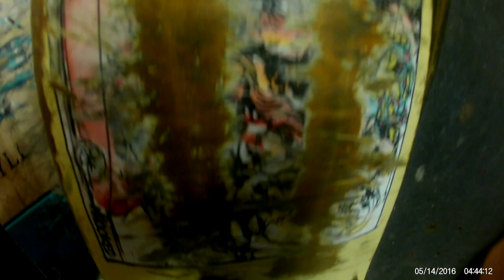Yikets - Documentary Short Film (1)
This video is about Yikets - Documentary Short Film